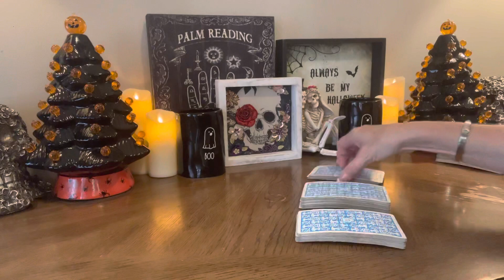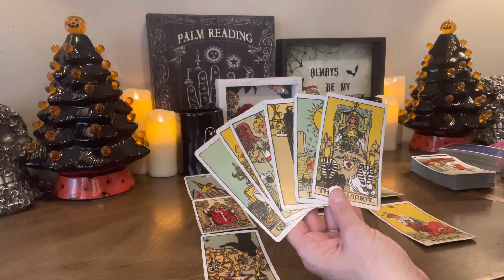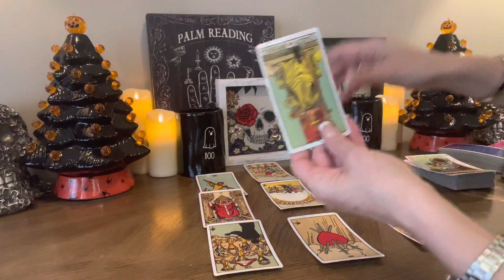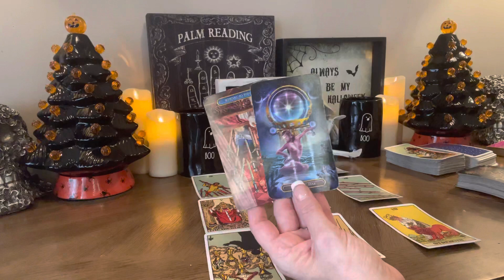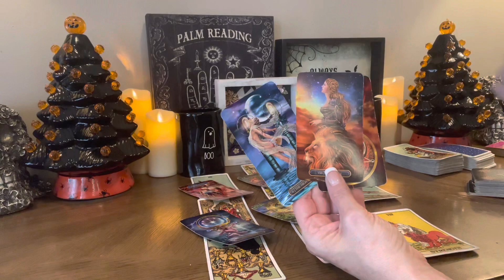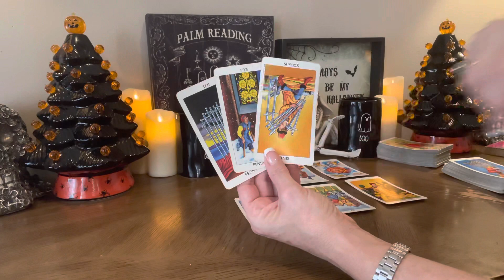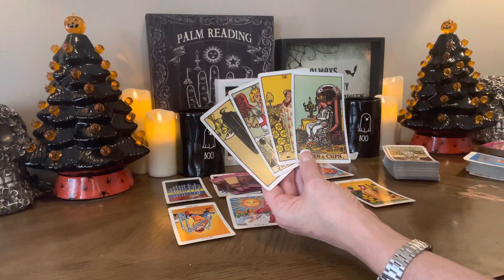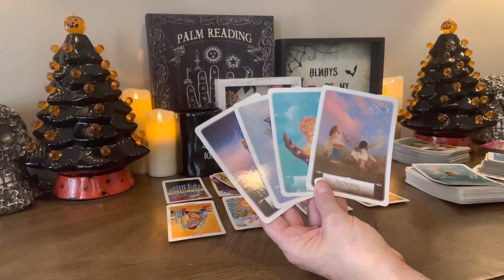SCORPIO~”THEY FEEL BETRAYED??” ARE THEY CONFUSED? Mid~October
⭐️Personal Readings⭐️

20mins  $55 US
40mins  $77 US
60mins  $99 US